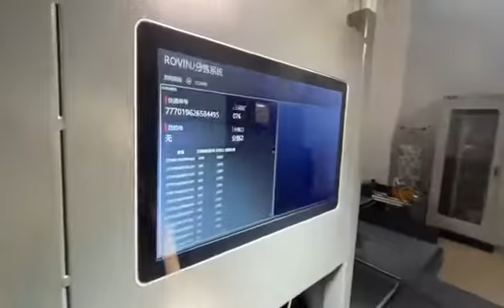High efficiency sorter for Logistics, e-commerce,Intelligent sorter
The combined intelligent sorter is a combination of automatic control technology and computer information processing technology. The basic information of the object is read by the automatic identification system, and the information is processed by the computer. The system detects the position of the object in real time. When the items arrive at the homologous sorting gate, the control system will send a sorting instruction to the sorting device, and the sorting mechanism will immediately do the corresponding action to make the material enter the correct sorting gate. Finally, the goods will be manually transported to the homologous area. The simple and flexible structural design, not only makes it easy to move, but can also increase or decrease the number of modules according to different requirements.Industrial applications: Mainly used in logistics and distribution centers, express sorting centers, e-commerce, tobacco, postal services, large chain stores, third-party warehousing, daily-use chemicals, auto parts, food and medicine, etc. Automatic and fast sorting, recording, positioning and searching of parcels.